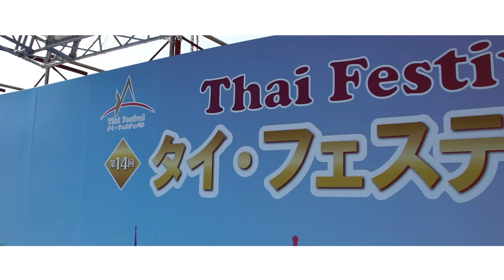[You Channel Special] ตะลุย Osaka งาน Thai Festival 2016 ตอนที่2 EP.01